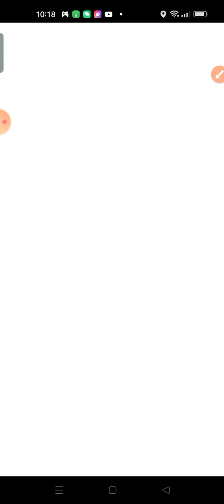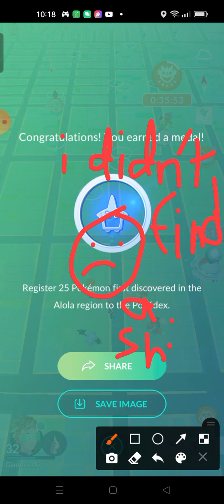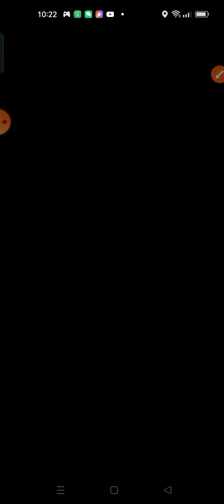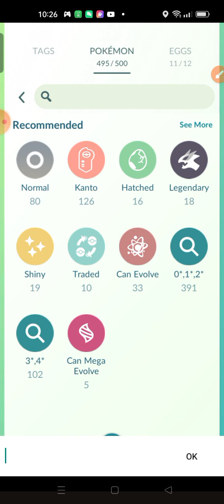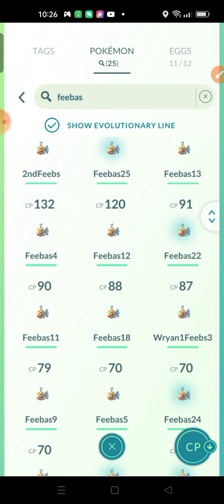Just Another Day